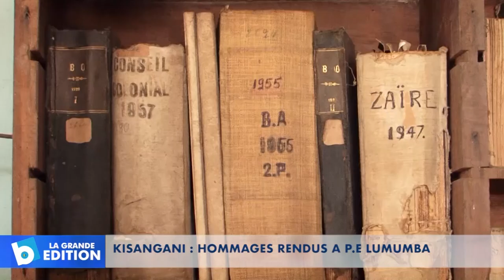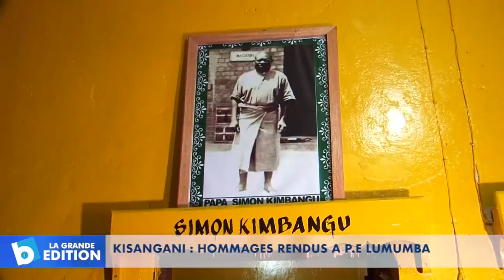Kisangani: Hommages rendus à P.E. Lumumba